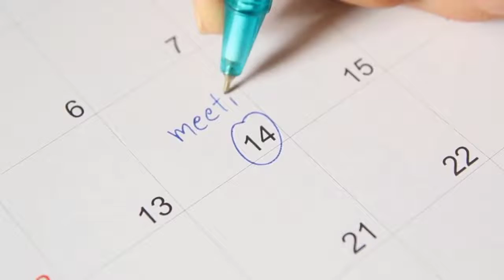5 Reasons to do Live Writing Sprints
While there are more than 5 reasons to do live writing sprints, in this video, I reveal the 5 most important reasons.

Have you thought about how you plan to market your book when it's finished? The best time to think about book is before you ever put pen to the page.  The second best time is now. Prep your book for bestseller success.

STEP #1 - Join my free Facebook group: The Writer Mind - for fun, community, support, and more writing tips

STEP #2 - Get My FREE Report "13 Ways to Write a Book"

STEP #3 - Want to learn how to use your book to help you achieve your business, personal or professional goals?

STEP #4 - Need to Write Your Book Fast?  Check out the "Write Your Book in a Weekend Workshop"